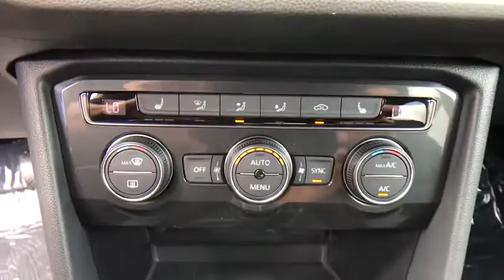2018 Volkswagen Tiguan Orlando, Sanford, Kissimme, Clermont, Winter Park, FL 80068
Constructed to the highest of standards. Premier. Florida fun driving in the sun !Be the talk of the town when you roll down the street in this gas-saving 2018 Volkswagen Tiguan. It is nicely equipped. Enjoy the safety and great visibility when you sit up high in this fuel-efficient SUV.David Maus VW on Lee Road proudly serving the following communities.